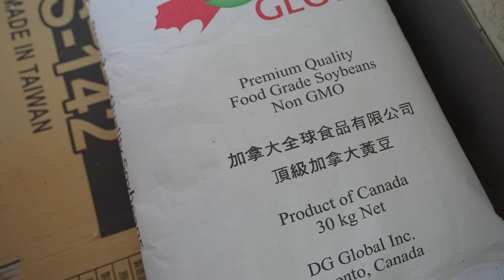Soy Milk Production - Century-old Tofu Shop(錦興豆腐店)